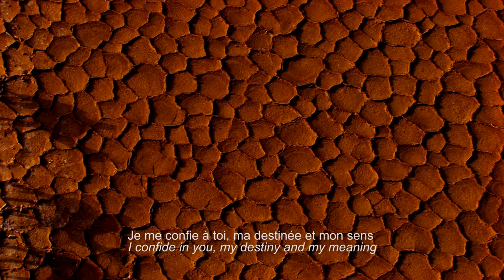TNL Shajara by YGP - Al Foussoul Al Khamsa (Yann-Gaël Poncet)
Al Foussoul Al Khamsa (Yann-Gaël Poncet), extrait de l'album du TNL Shajara. Troisième Transcontinental du violoniste et chanteur Yann-Gaël Poncet, le TNL Shajara est une traversée électro-jazz-world entre le Maghreb et la France. C'est la rencontre des voix de Mounir Troudi et YGP au service de l'arbre, Shajara en arabe.
Yann Arthus-Bertrand a produit les images, donnant lieu sur scène à un spectacle à couper le souffle.
Une captation réalisée par Jérémie Cuvillier avec les équipes de Super 16.

Yann Arthus-Bertrand : Vidéos
Mounir Troudi : Voix
Yann-Gaël Poncet : Voix/violon/machines
Jean-Paul Hervé : Guitare/basse
Mohamed Ben Salha : Ney
Philippe Gilbert : Saxophone/machines
Olivier Génin : Batterie
Olivier Biffaud : Son
Dominique Ryo : Lumière et scénographie
Johan Byczek : Montage des vidéos synchronisées